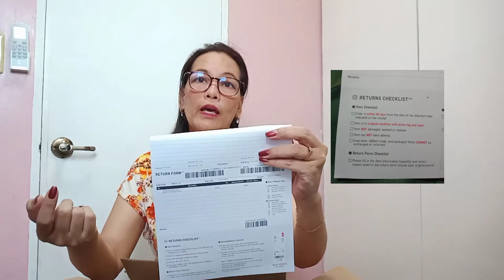UNIQLO Online Shopping Experience | Simply Rissa